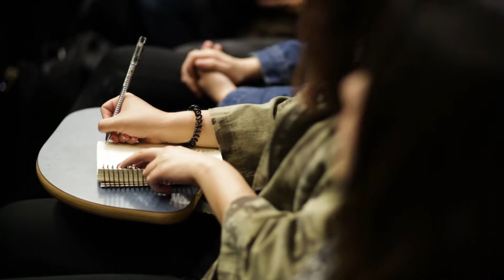MWO | Extended Recap